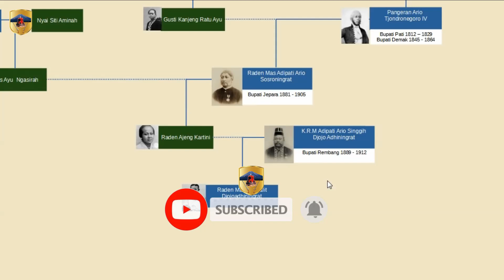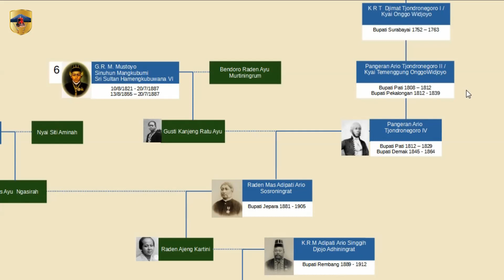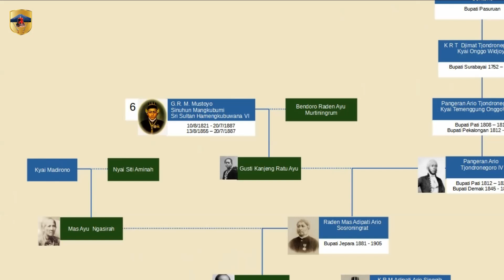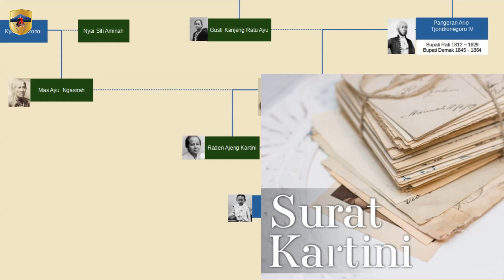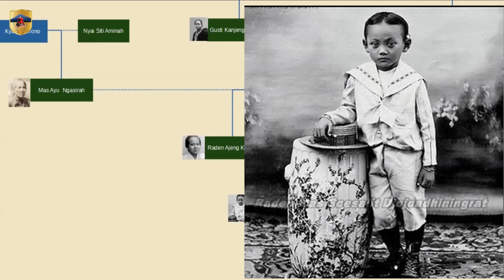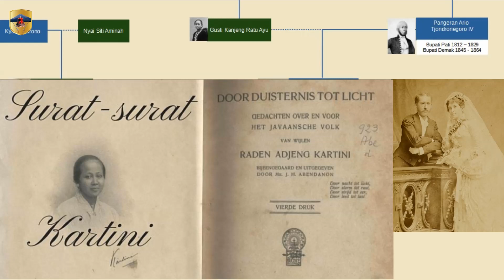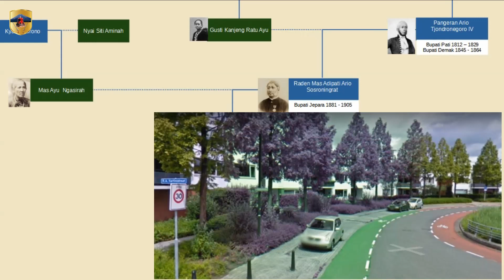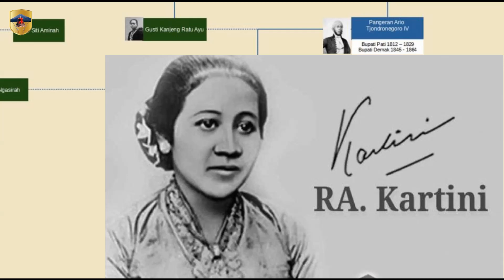Sejarah dan Silsilah RA Kartini Pelopor Emansipasi Wanita, Keturunan Raden Ajeng Kartini sekarang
Raden Ayu Kartini adalah seorang tokoh Jawa dan Pahlawan Nasional Indonesia. Kartini dikenal sebagai pelopor kebangkitan perempuan Pribumi-Nusantara.Kartini masih keturunan dari Sultan Hamengkubuwono VI. Video ini menceritakan kisah Kartini sejak lahir hingga wafat dan memiliki keturunan, perjuangan dan cita-cita luhur Kartini hingga surat-surat yang dibuat oleh RA. Kartini hingga buku yang berjudul Habis Gelap Terbitlah Terang.

00:00:00 Intro
00:00:42 Masa Kecil RA. Kartini
00:02:44 Silsilah RA Kartini dari garis ayah
00:09:19 Silsilah RA Kartini dari garis ibu
00:10:39 Jumlah saudara Kartini
00:12:36 Masa Remaja Kartini
00:14:04 Masa Dewasa Kartini
00:23:05 Surat-surat yang dibuat RA Kartini
00:27:18 Nama jalan RA Kartini di Belanda
00:29:14 Keturunan RA Kartini
00:32:05 Buku-buku RA Kartini